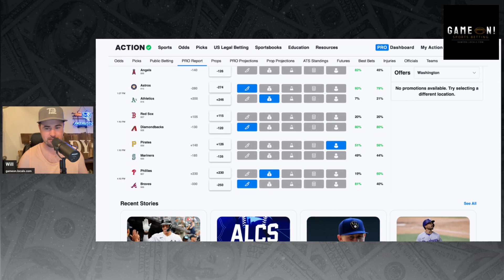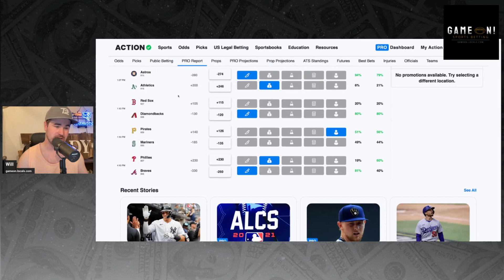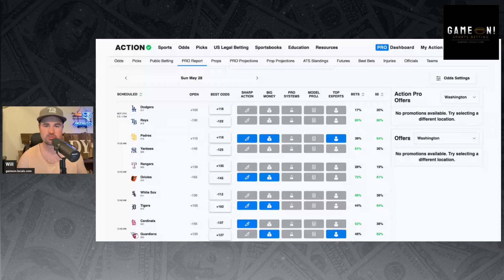MLB Daily Betting Report May 28, 2023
Here's the teams bettors are backing today in the MLB.

The Tampa Bay Rays keep cashing for us! Death, Taxes, and Tampa Bay Rays team total over when at home! They have 10 already through 4 innings today. Easy money!